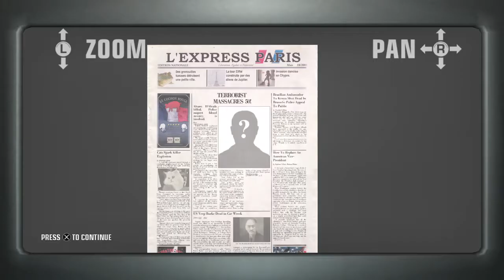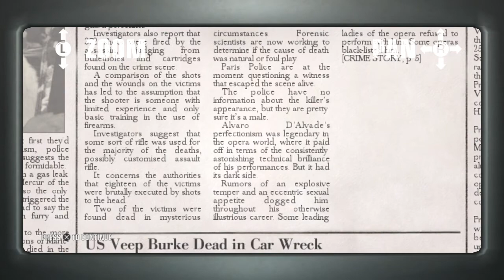Hitman: Blood Money HD PS4 - Level #3: Curtains Down (Terrorist Massacres 50!) First Person View